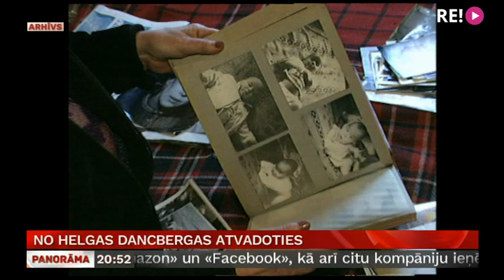No Helgas Dancbergas atvadoties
Helga Dancberga piederēja pie to aktieru saimes, kuru daiļrade izraisa spēcīgu pārdzīvojumu, un vienlaikus – liek domāt. Domāt par dzīves un mākslas, arī cilvēku savstarpējo attiecību jēgu un būtību. Helgu Dancbergu atceras Andrejs Volmārs